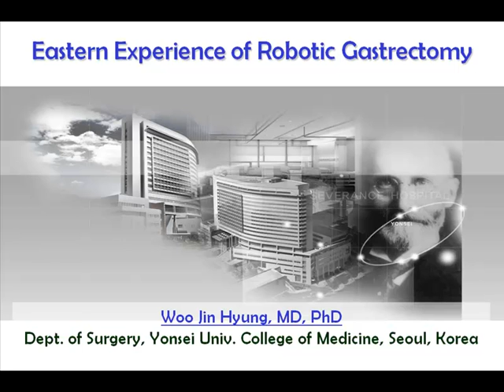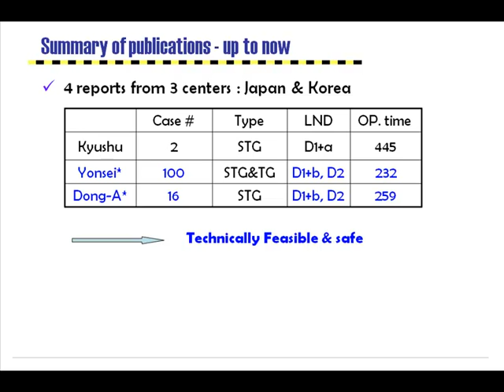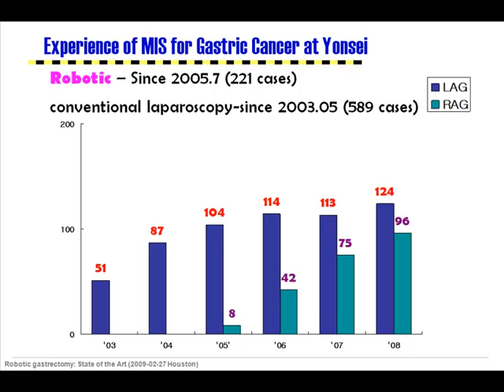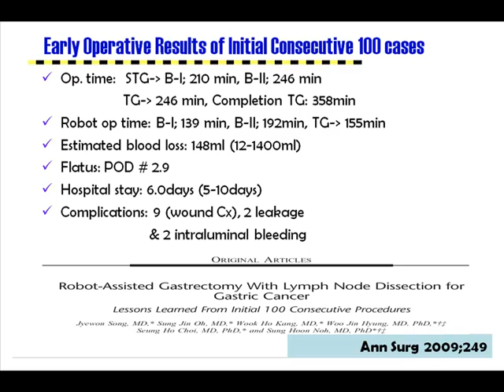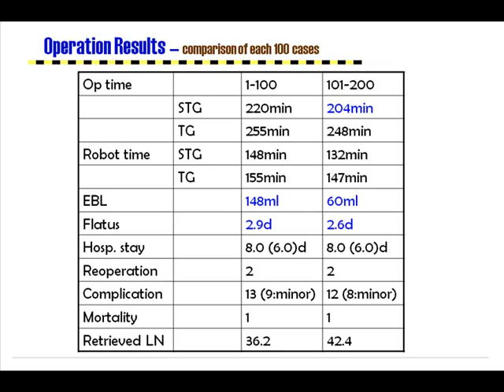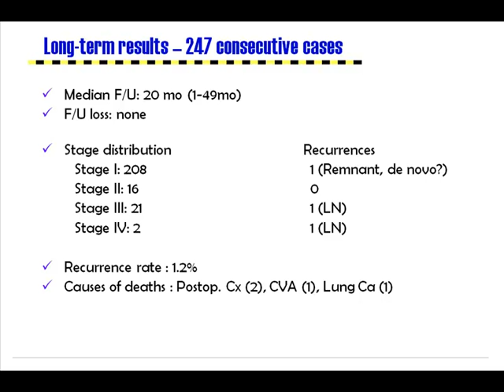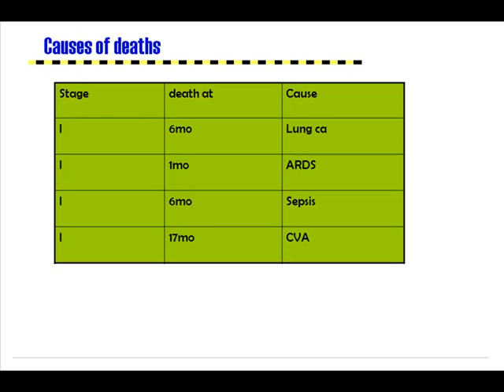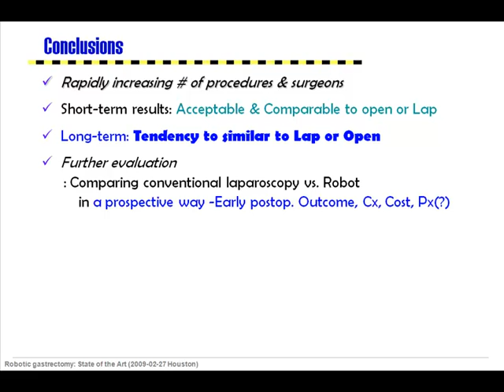Chicago 2009 Video - Eastern Experience of Robotic Gastrectomy (Robotic Surgery)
for further information about the mission and goals of CRSA.

Presentation by W.J. Hyung at the 1st Clinical Robotic Surgery Association (CRSA) (Swissotel Chicago, USA, October 9th-10th, 2009).